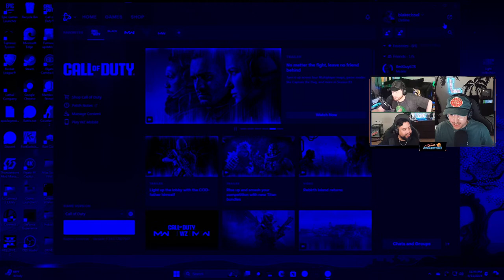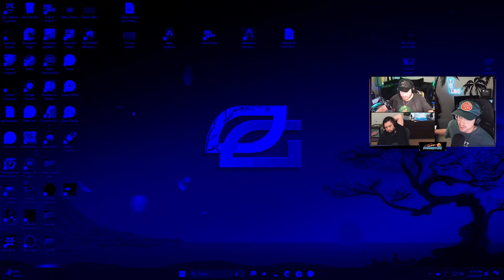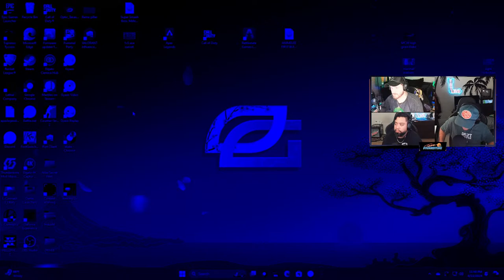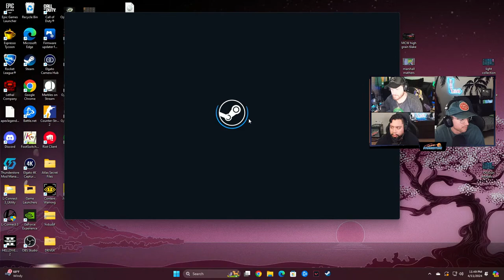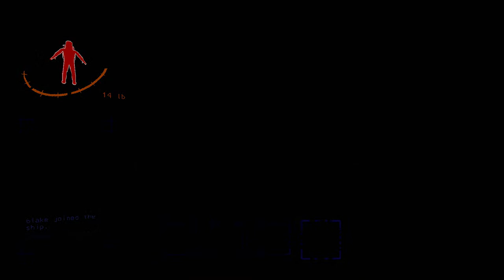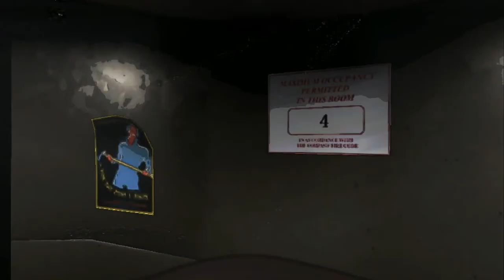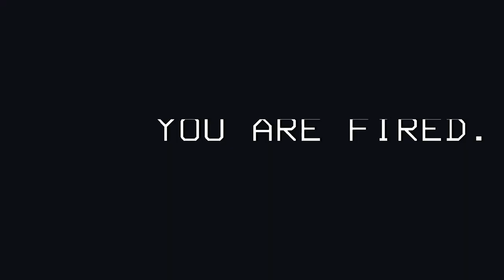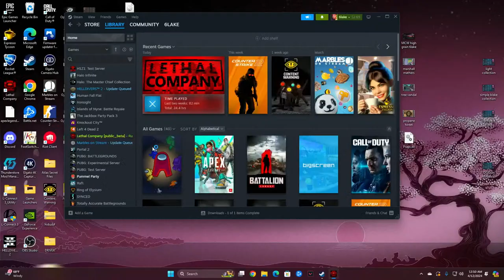🔴 NEW RANKED PLAY MAPS | LETHAL CO. AFTER! 🔴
🎥 Main Channel:  @TeamSummertime
🎥 Second Channel:  @TSTMoments